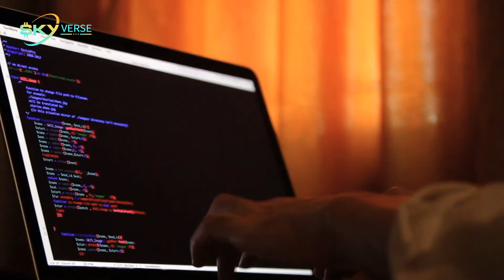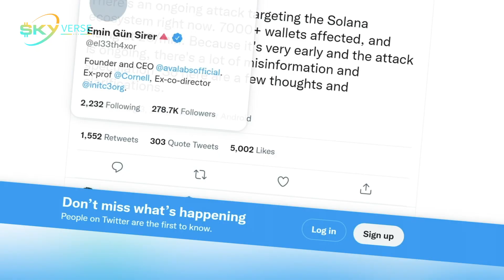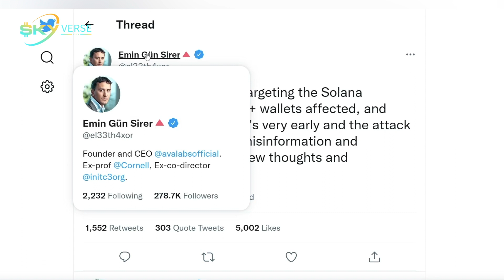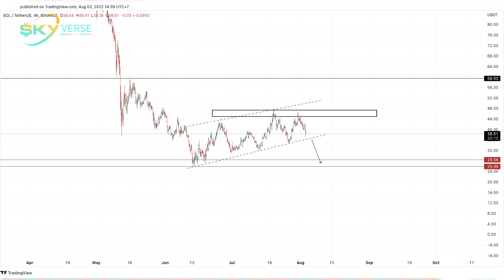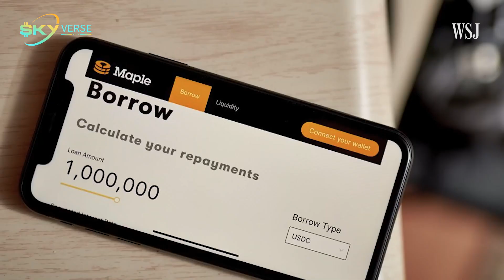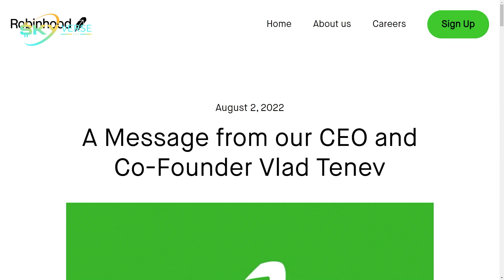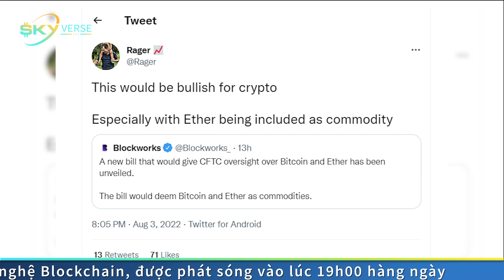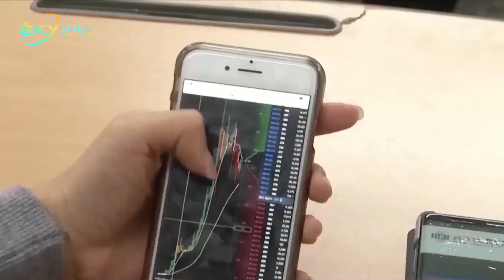Thị trường Crypto 4/8: Alchemy mở rộng sang hệ sinh thái Polkadot; Nhận định giá DOT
Một số nội dung đáng chú ý trong 24h vừa qua:
1. Nhận định giá DOT. Alchemy mở rộng sang hệ sinh thái Polkadot thông qua giao dịch với Astar
2. Nhận định giá SOL. Solana bị hack: diễn biến tiếp theo
3. Một số tin vắn khác về thị trường tiền mã hoá và công nghệ blockchain
4. Điểm lại các tin vắn crypto trưa ngày 4/8